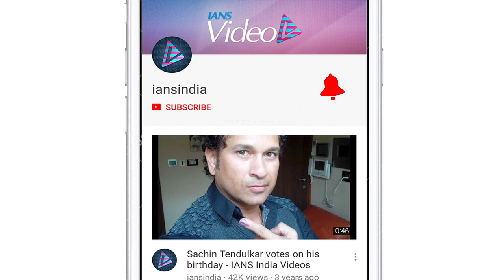Priyanka- Nick ROKA CEREMONY | Celebrates their Relationship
Actress Priyanka Chopra and American singer Nick Jonas on Saturday solemnised their relationship with a traditional Indian ceremony in the presence of their close family and friends in Mumbai. The ceremony, held at Priyanka's residence. The photographs from the ceremony did the rounds on social media, but an official statement or update from the celebrities is still awaited. The former beauty queen was dressed in a subtle yellow designer ensemble, and Nick wore a pristine white kurta churidar as he performed the 'puja'.